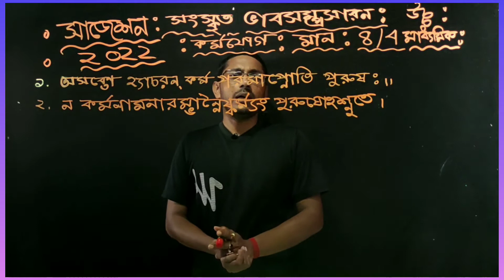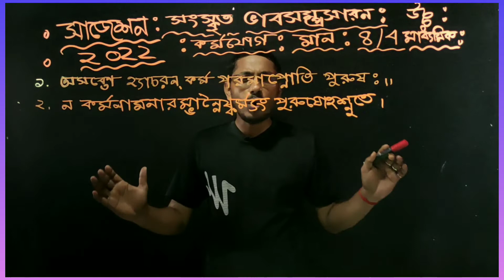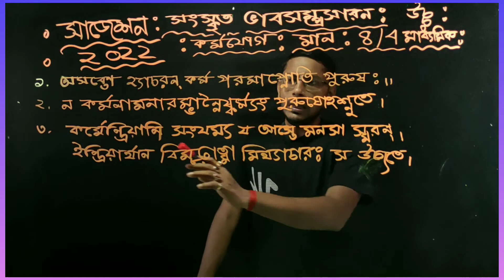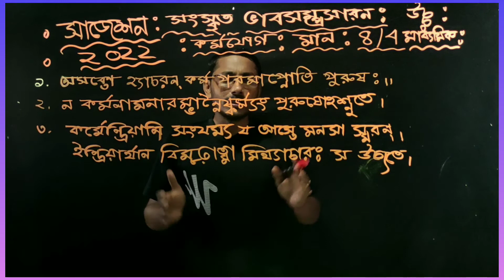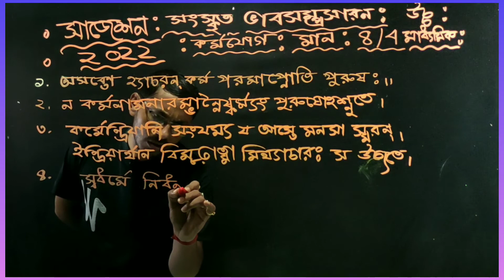উচ্চমাধ্যমিক সংস্কৃত সাজেশন ২০২২/ভাবসম্প্রসারণ /HS SANSKRIT SUGGESTION 2022